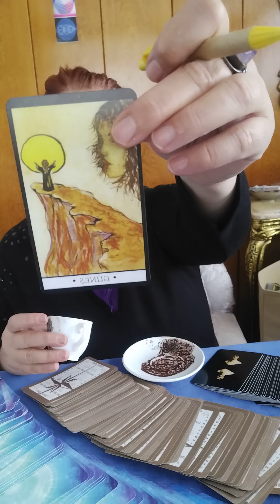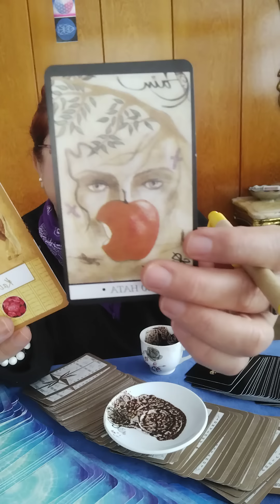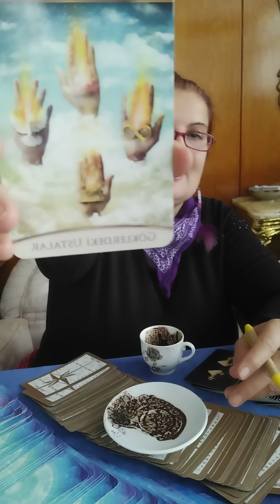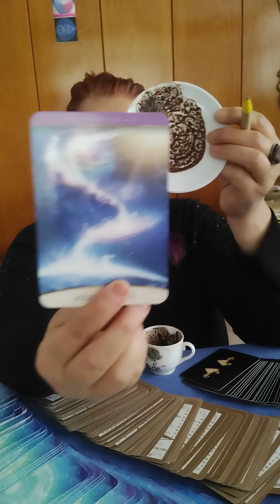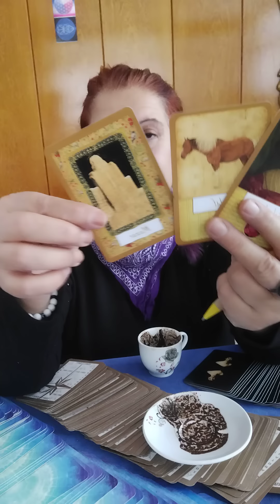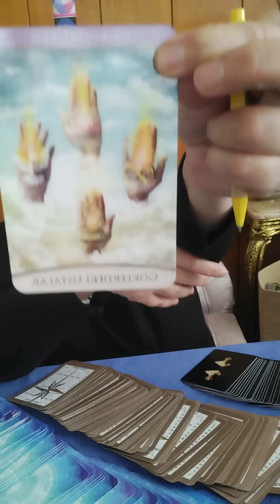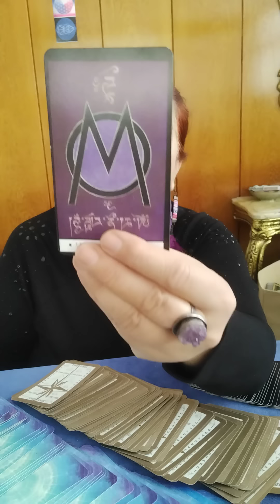Koç ♈ Burcu Şubat 2024 Dönemi Yorumu 💎kahvefalı yıldızname tarot asmr keşfet #